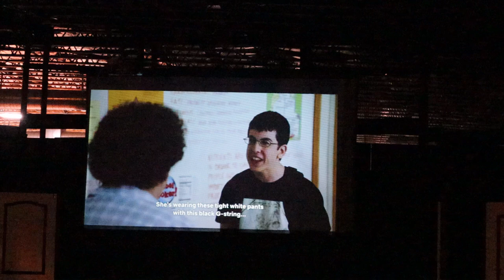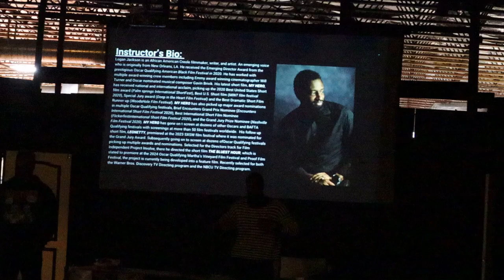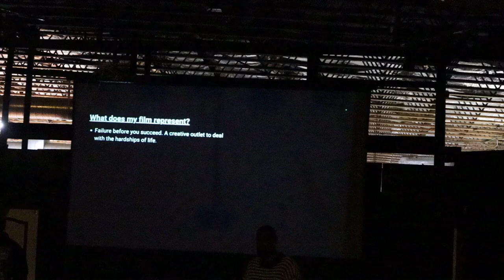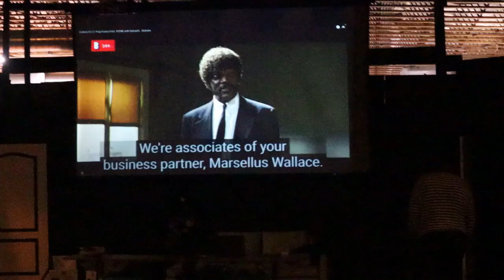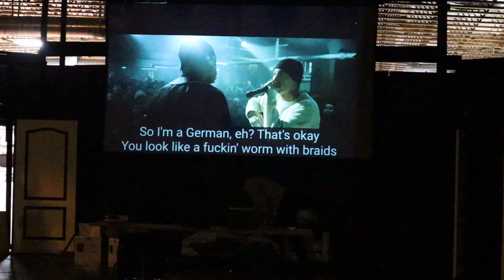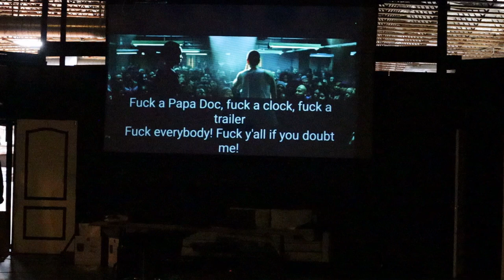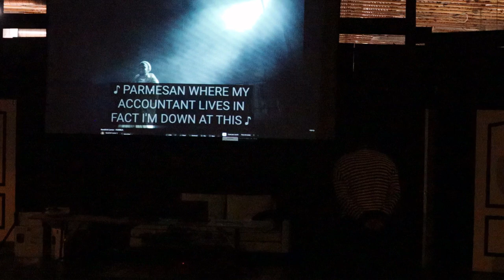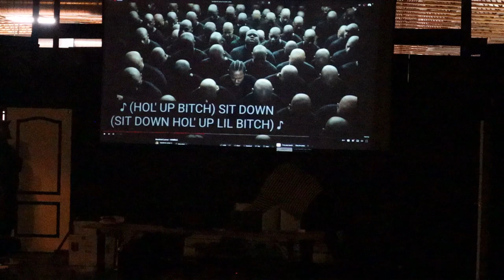WLCAC Film Workshop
Tuesday Film workshop

WLCAC FILM

i attend a 2 hour film class with classmates

@ig clocksyn